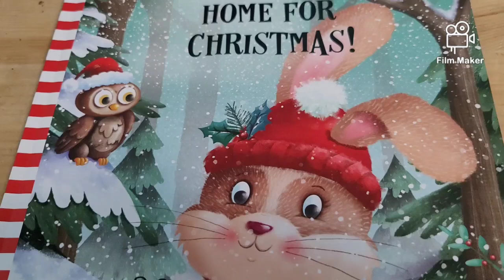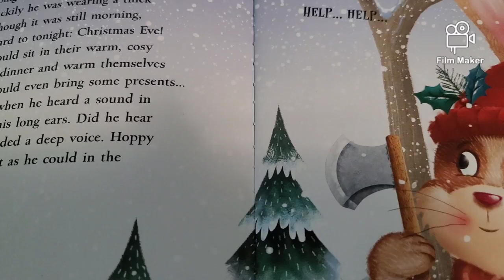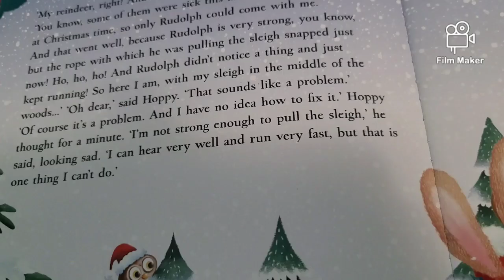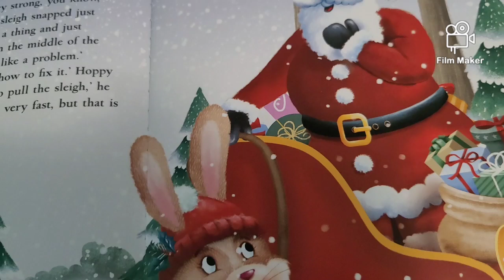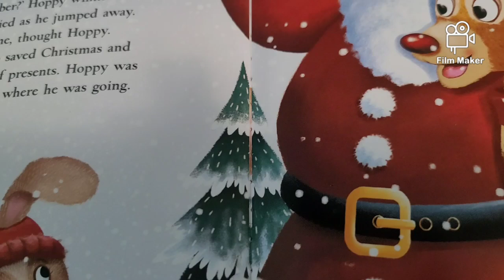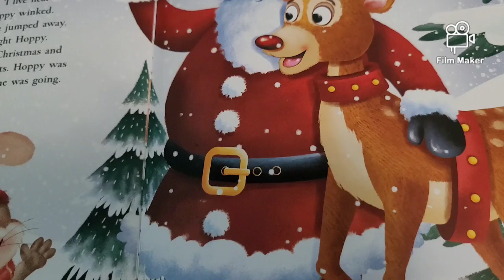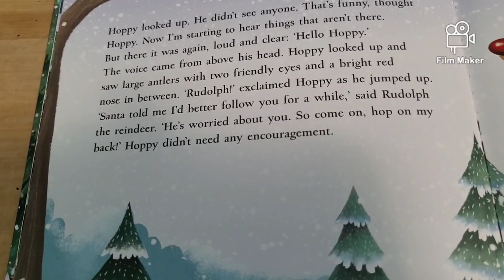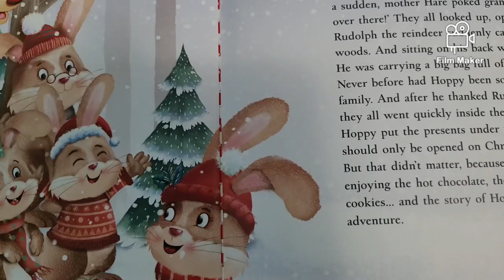JUMPING HOME FOR CHRISTMAS ...SANTA GIVING OUT PRESENTS FOR THE KIDS ENJOY THIS STORY.